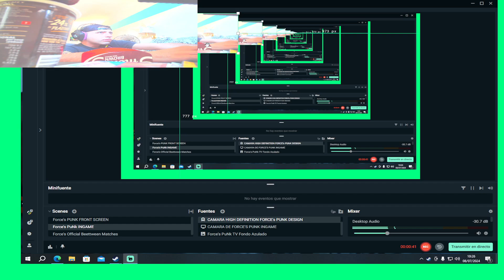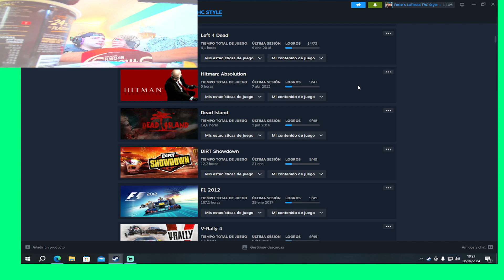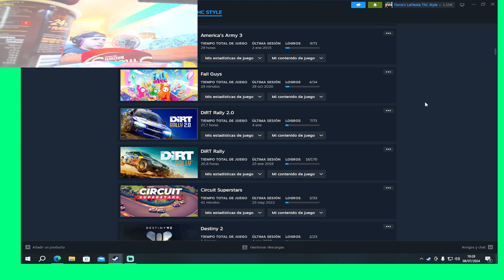Force's PuNk SUPER PRESENTATION AWARDS PC COMPUTER PERSONAL 20 YEARS HISTORY WITH NO CHEAT 2024~7~8